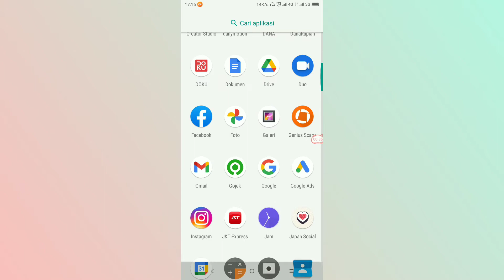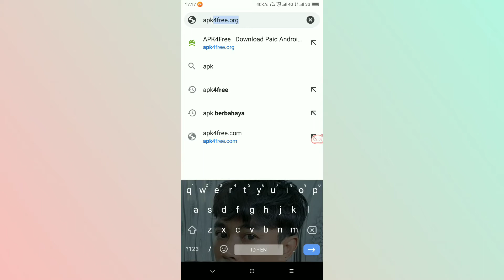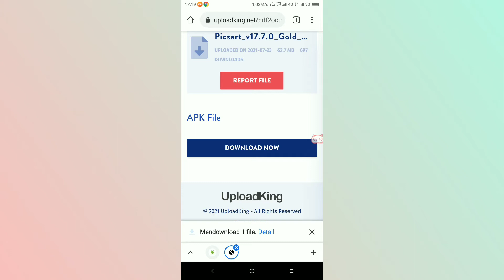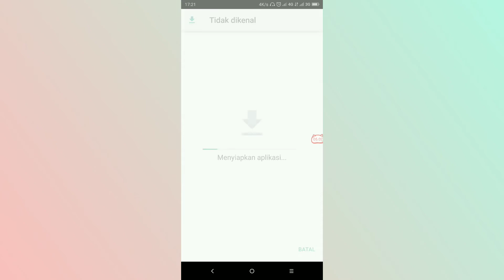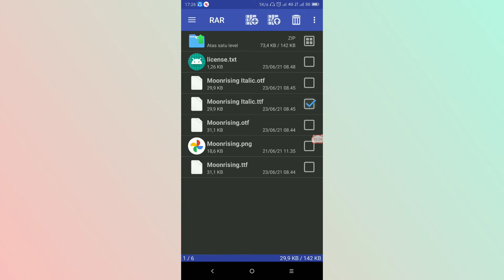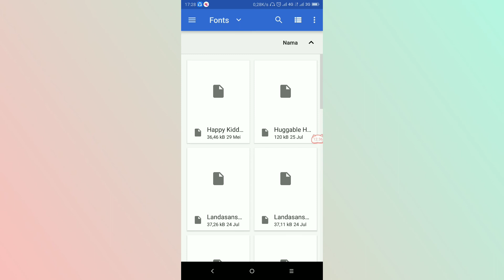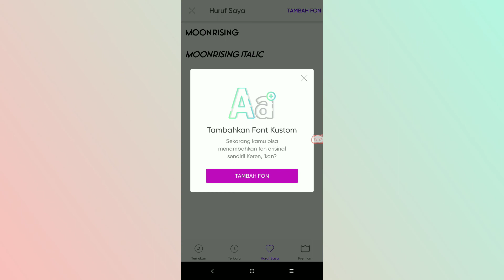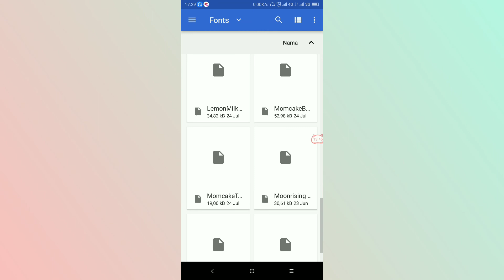Mengatasi Masalah Tidak Bisa Menambah Font atau Huruf di Picsart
Atau Aplikasi PicsArt nya bisa download di sini

Upload Video Setiap 3 hari sekali pukul 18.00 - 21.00 WIB